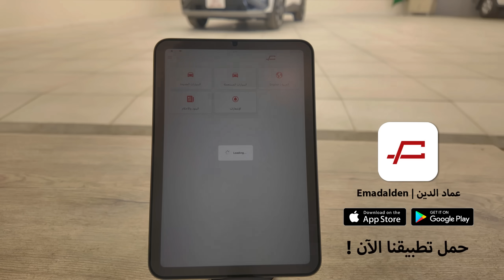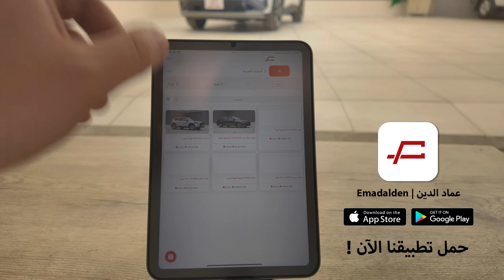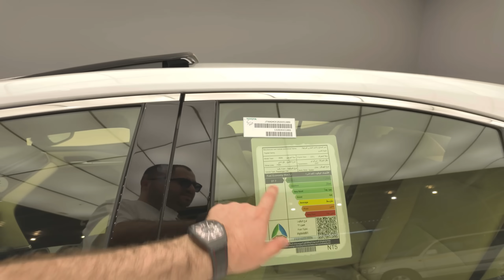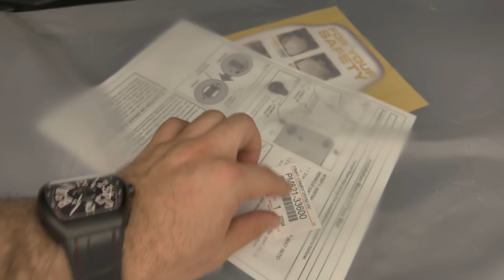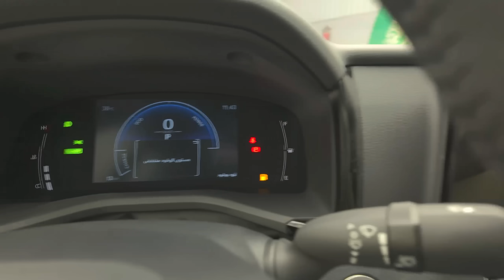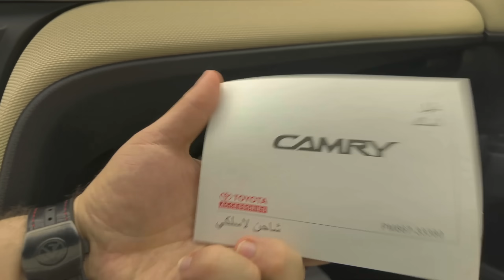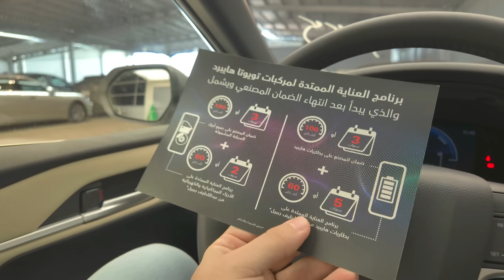تويوتا كامري ستاندر مطور E+ هايبرد 2025 - toyota camry e+ 2025 hybrid